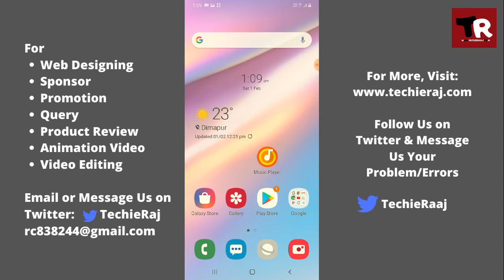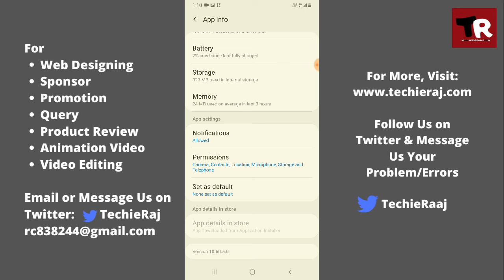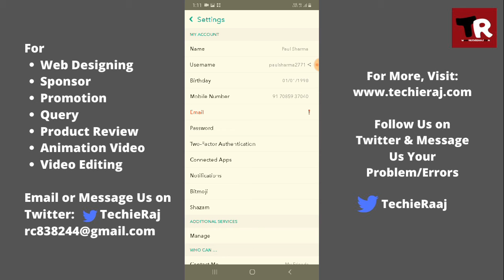Snapchat Filters Error Problem Solved